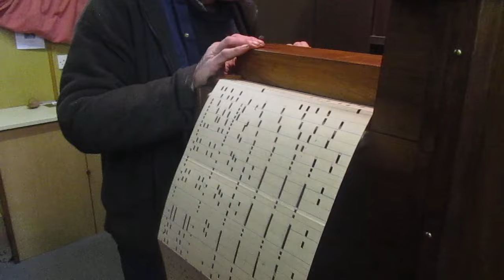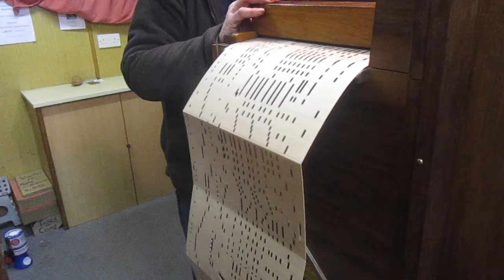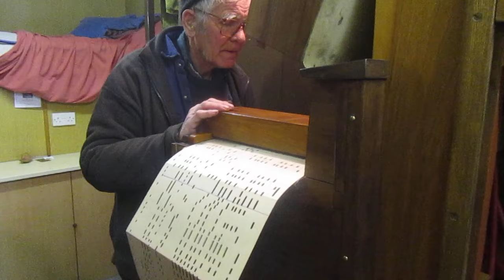The Midnight Fire Alarm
This is a descriptive gallop describing an old horse drawn fire engine rushing to the rescue.  Tune composed in the last decade of the 19th century.